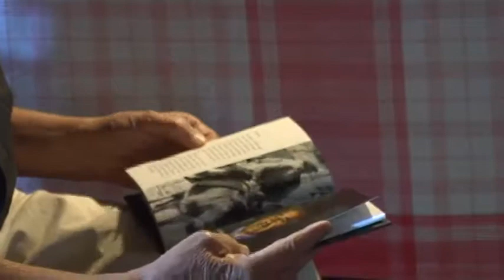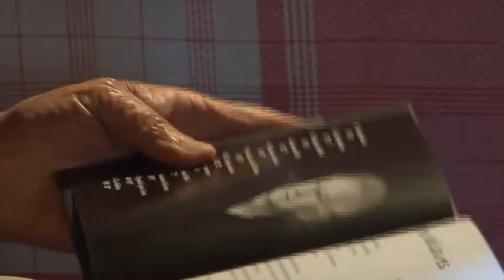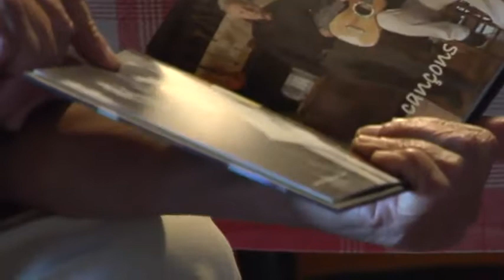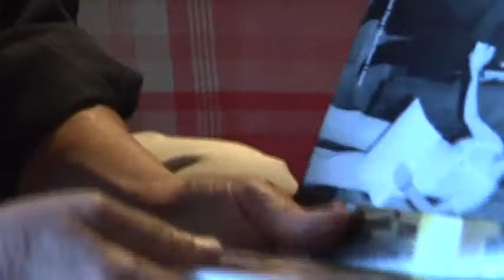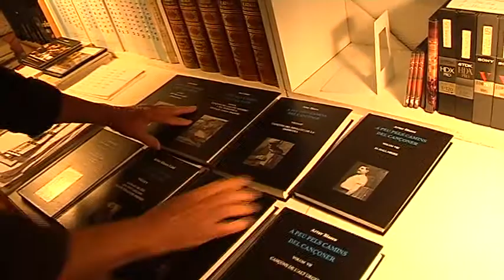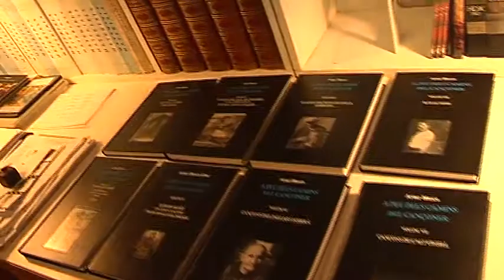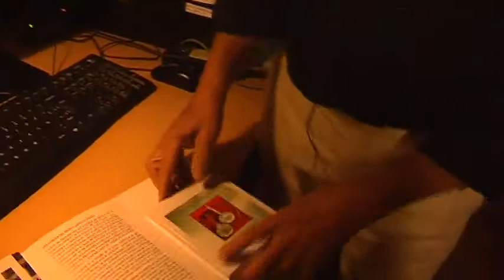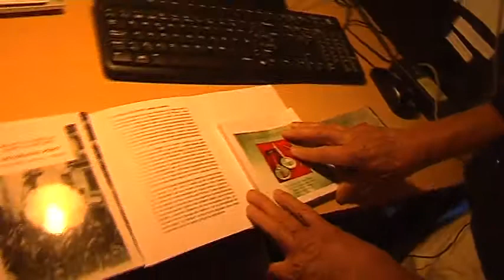Artur Blasco i Giner (Veus de la cultura popular, 5)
Pere Baltà comenta sobre Artur Blasco: “La vida de l’Artur Blasco es podria definir amb una paraula molt pròpia de la seva activitat professional: transhumància”.

Nascut a Barcelona el 1933. Investigador i divulgador de la música tradicional. Ha treballat en el cançoner oral pirinenc i ha estat director i cofundador de la Trobada d’Acordionistes del Pirineu. Impulsor del Museu de l’Acordió d’Arsèguel.

Destaca la seva obra 'A peu pels camins del cançoner', que inclou 1.500 cançons populars de pobles del Pirineu català en 80 DVD i 12 llibres.

Premi d’Actuació Cívica de la Fundació Lluís Carulla (1998). Creu de Sant Jordi (2001). Premi Nacional de Cultura Popular (2004).

Cites d'Artur Blasco i Giner:

 "A mi m'agradaria que la història fes justícia amb el Pirineu i la seva cultura. Han estat capaços de conservar. Són gent amb una qualitat humana molt seriosa i una gran capacitat de sofriment i de tirar endavant".

"Molta gent ha tingut dins [al seu interior] la cançó però ningú els ho ha demanat i l'entorn no ha contribuït per tal que ho poguessin manifestar. Quan has anat amb ells i han vist que tenies interès, han estat molt feliços".

Aquesta entrevista fou realitzada a Arsèguel el 7 d'octubre de 2015.